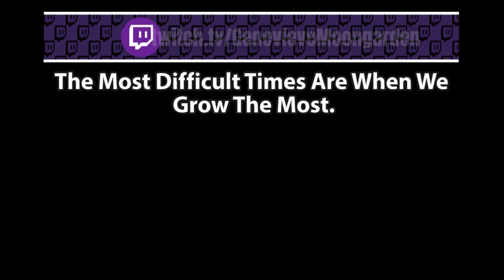Wizard101: 🦋POODLE MOTH Mount Review🦋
ER-MAH-GHERD!! 🙀😱Cuteness overload!!!

David Gwyn Jones - The Long March